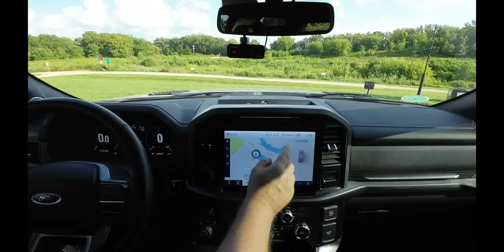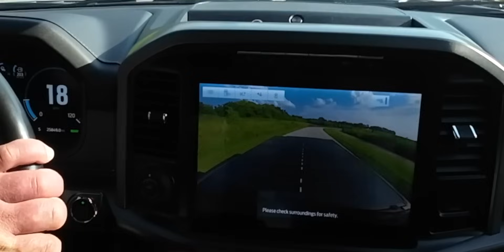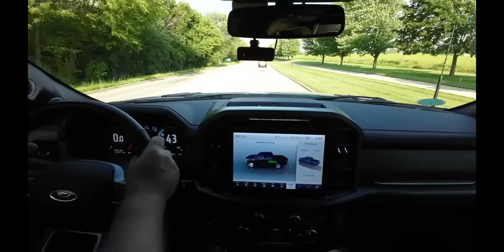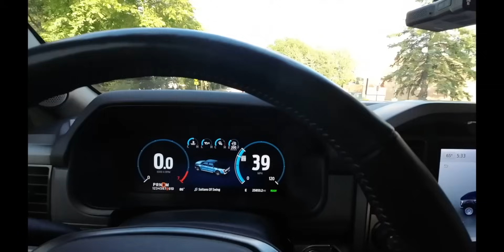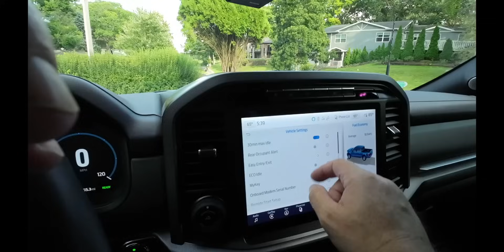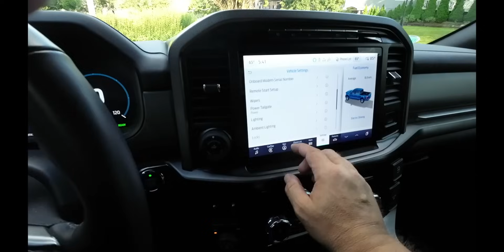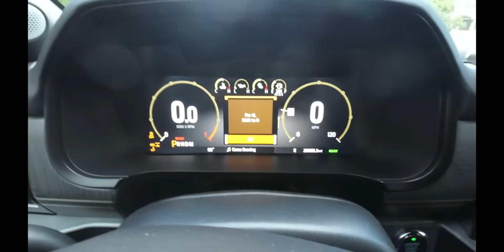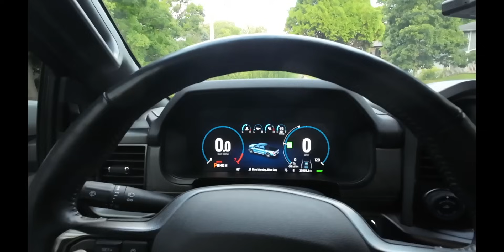Hybrydowy Ford F150 USA HD 1080p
Ford F150#Hybrid#Usa#Auto z Ameryki#Koszt#Tak wygląda zmiana Forda Raptora na 2023 Forda 150 Platinium w hybrydzie,bryka zajefajna.